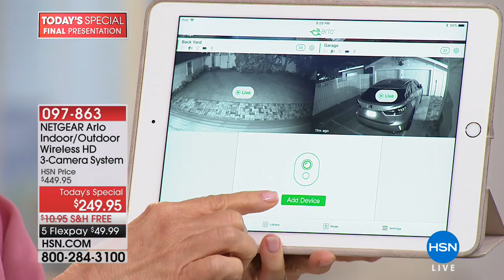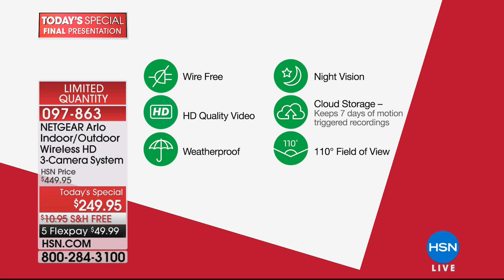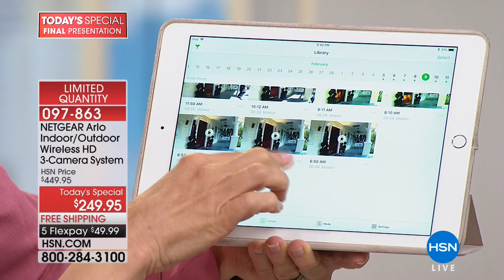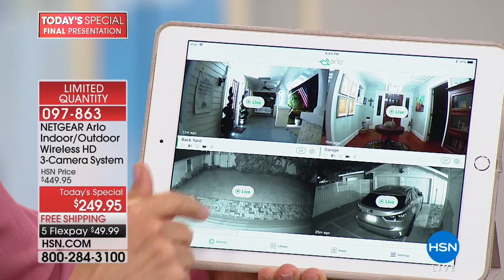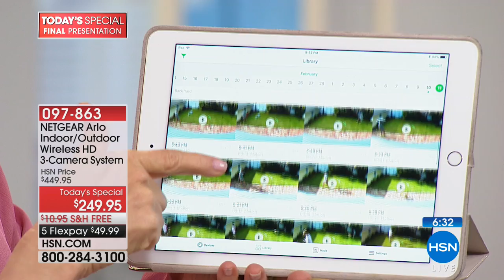NETGEAR Arlo Wireless 3Camera HD Video Security System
NETGEAR Arlo Indoor/Outdoor Wireless 3Camera HD Video Security System
We all want to feel safe and secure, now more than ever. This weatherproof set of 3 day/night security cameras lets you do...